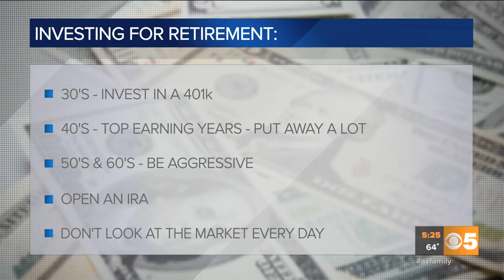How boomers can start investing for retirement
It is never too late to start investing in retirement and an expert broke down how you can start right away.